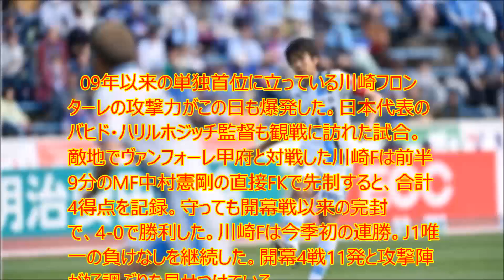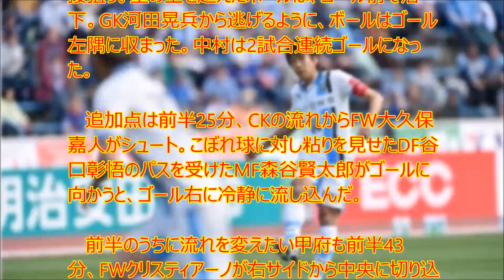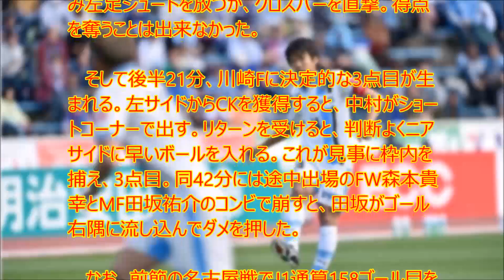【衝撃】ハリル御前で首位川崎Fの攻撃力爆発!甲府に4発快勝、開幕4戦12発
UC9IPOBPSpa-WkpYUJdgvoag

　09年以来の単独首位に立っている川崎フロンターレの攻撃力がこの日も爆発した。日本代表のバヒド・ハリルホジッチ監督も観戦に訪れた試合。敵地でヴァンフォーレ甲府と対戦した川崎Fは前半9分のMF中村憲剛の直接FKで先制すると、合計4得点を記録。守っても開幕戦以来の完封で、4-0で勝利した。川崎Fは今季初の連勝。J1唯一の負けなしを継続した。開幕4戦11発と攻撃陣が好調ぶりを見せつけている。